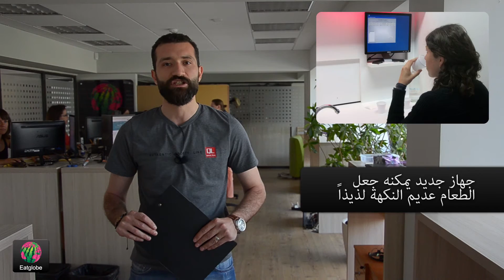جهاز جديد يمكنه جعل الطعام عديم النكهة لذيذاً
يخبرنا عمر الملا كيف طوّر علماء فرنسيون تقنية جديدة يمكنها جعل مذاق الأطعمة حلوة و مملحة عن طريق التلاعب برائحتها.